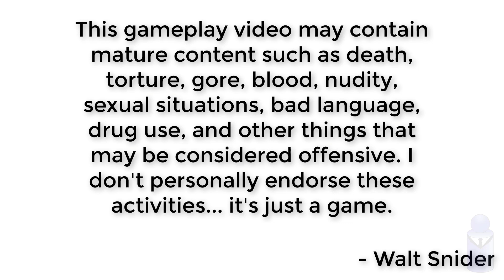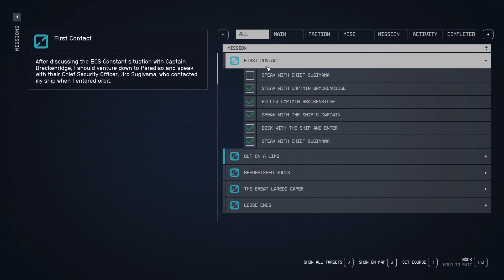Let's Play Starfield 075 - Marriage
I explored all of The Constant looking for a magazine... found nothing. Even looked online and there was no mention. Oh well.
Got married to Sarah. It was well-written and made me smile a lot.
Paradiso isn't as amazing as I thought it would be at first glance, let's see if that changes.